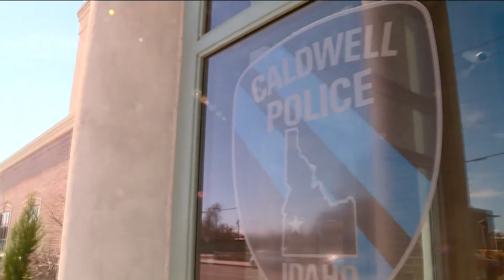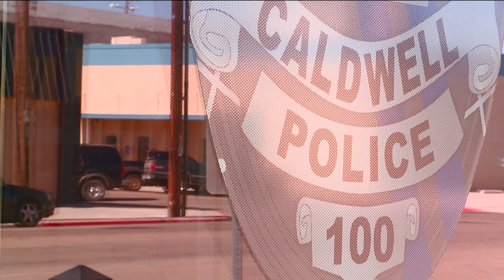FBI not targeting current Caldwell officers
The FBI investigation into the Caldwell Police Department (CPD) is ongoing after a federal jury convicted former CPD Lieutenant Joseph Hoadley on three felony counts.

No current officers - or department employees - are targets of the investigation, according to District of Idaho US Attorney Josh Hurwit.

"[The Joseph Hoadley trial] showed the badge is not a shield from accountability, and that is how it should be," Hurwit said.